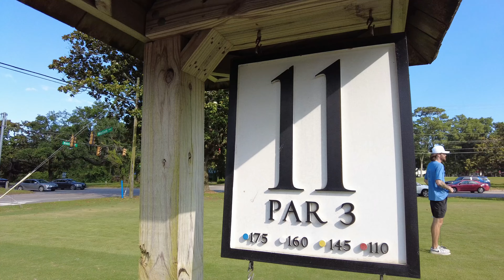MATCH w/ RANDOM 4th @ Charleston Municipal Golf Course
Join the fellas as we go head-to-head in combined cart match play format with a random 4th we met at the course...turns out he's pretty damn good!

Tilson brothers team up with two low handicappers in a fun match that goes down to the wire.